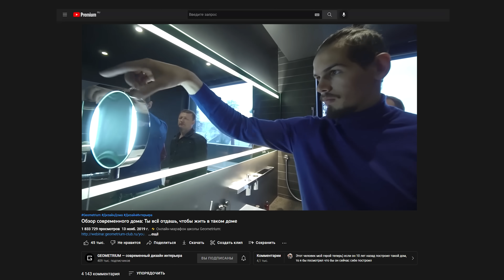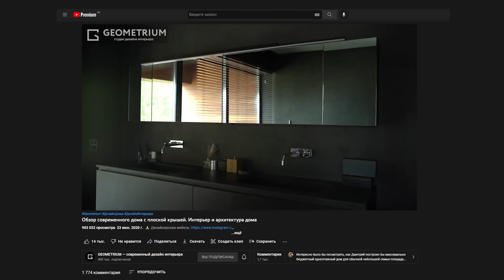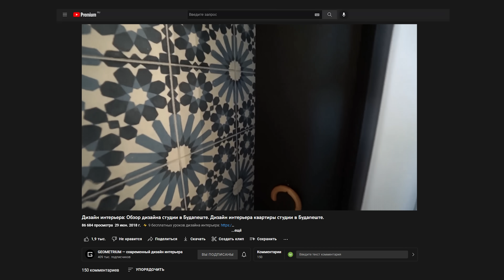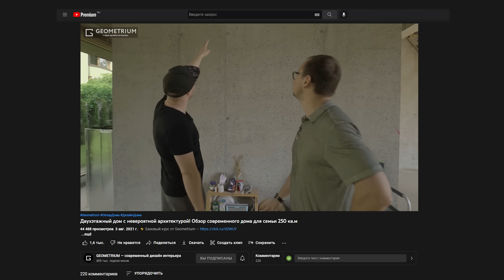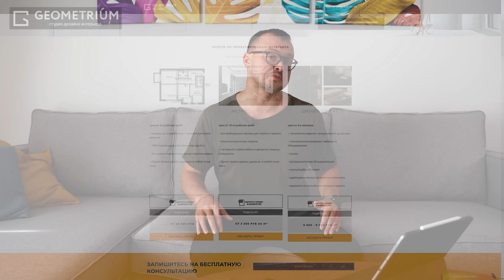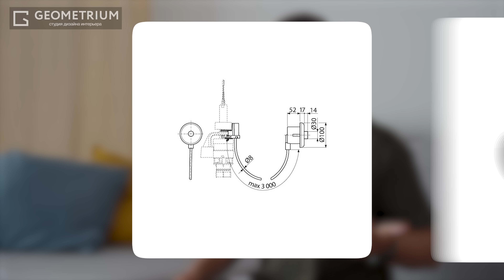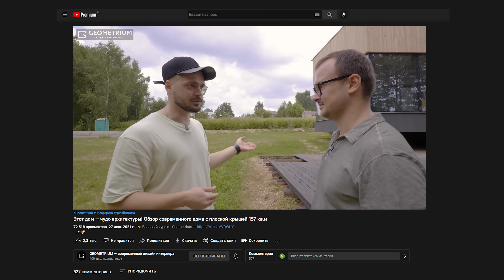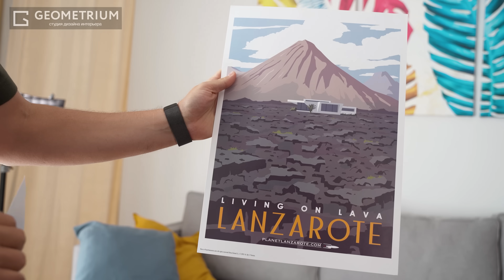ЭТО СДЕЛАЕТ ВАШУ КВАРТИРУ ЛУЧШЕ! 11 Потрясающих фишек в Дизайне интерьера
🔥 Получите дизайн-проект за 15 дней!

⚡️Освой профессию дизайнера интерьера, начни заниматься любимым делом и брать заказы через 2 месяца обучения

Тайм Коды:
00:00 Начало
00:50 Зеркало в Ванной
01:51 Smart-Стекло
03:15 Как скрыть баночки
04:34 как скрыть обувь
05:05 Бетонная стена
06:42 как не обжечься
07:17 покраска установленных окон
09:14 Умный дом на базе Алисы
12:51 Вдохновение Архитектора

Сегодня обсудим 11 Потрясающих фишек в Дизайне интерьера. Это сделает вашу квартиру лучше! Вы узнаете как скрыть баночки и установить smart-стекло. Также поговорим про скрытый шкаф и как правильно скрыть обувь. Зачем черные окна? Зачем нужна вентиляция в треке освещения? Смотрите 11 советов про дизайн интерьера и ремонт вашей квартиры.  Главный секрет квартиры архитектора в том, что он использует умный дом на базе Алисы Вы также узнаете чем вдохновляться архитектору в 2022 году.